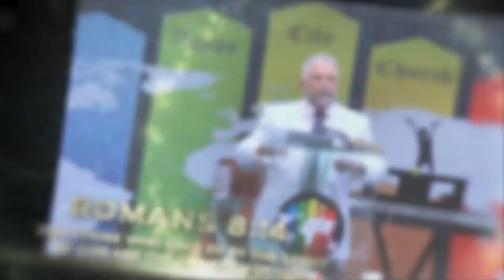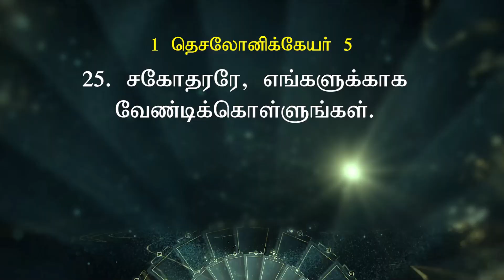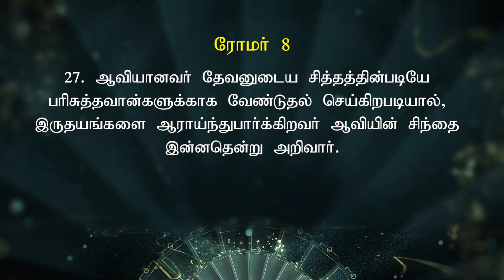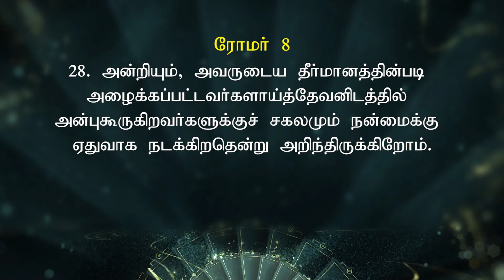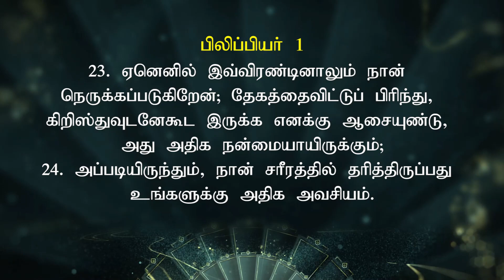ACC - CHURCH | Tuesday Evening ONLINE Service 22 - 02 -2022| The Epistle of Joy (vol-17)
CHURCH ADDRESS:
Agape City Church .No.81/1 Kailasam Street.(Opp.Chinna Stanley Hospital,)Tondiarpet .Chennai-600081.

Bank Account Details:
Bank Name              :  ICICI
A/C Name                :  Agape City Church
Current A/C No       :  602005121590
IFS Code                  :  ICIC0006020
Branch                     :  Chennai Main Branch